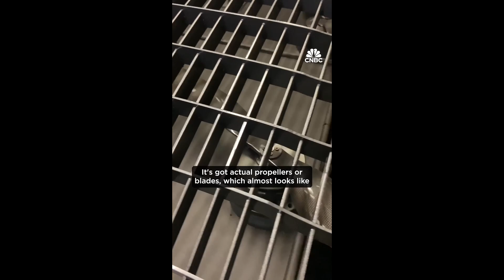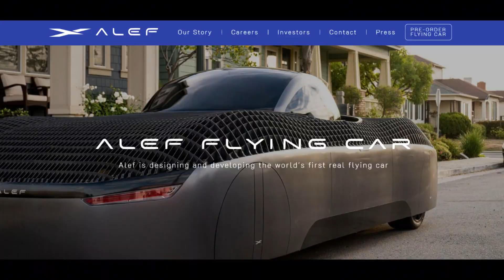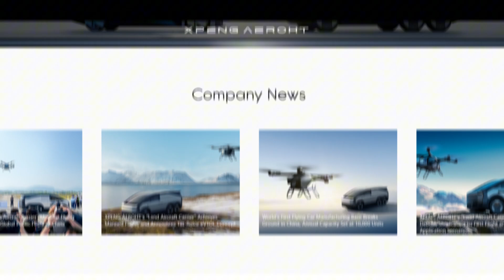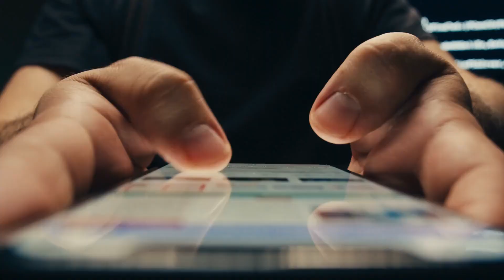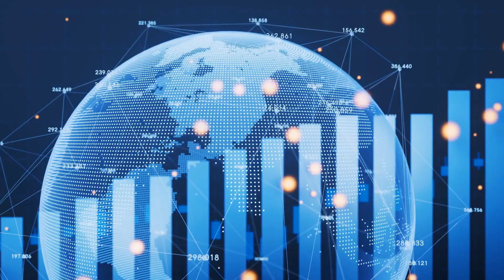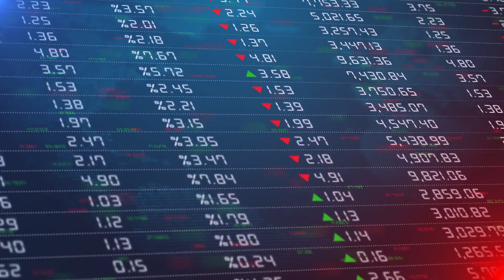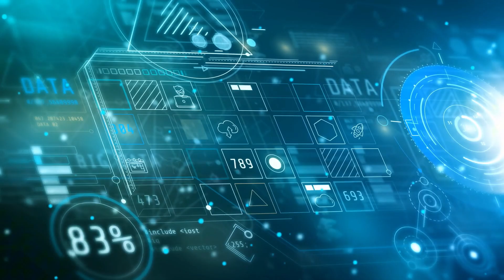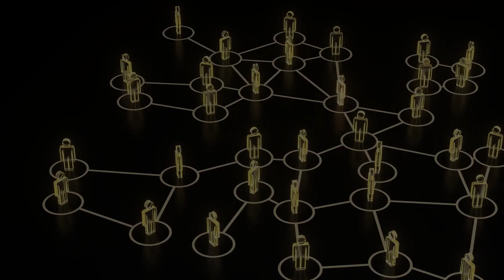This US-Based $300K Flying Car Is Now Street AND Sky Legal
🚀 The Future Is Here: A Flying Car That Changes Everything!

The world’s first real flying car is officially here, and it’s turning heads! This $300,000 marvel could redefine transportation forever, leaving even Tesla wondering what’s next. But is this the breakthrough we’ve all been waiting for, or just another overhyped tech dream?

In this video, we dive deep into:
✅ How this flying car actually works – Is it practical for daily use?
✅ The company behind it – Can they really deliver on their promises?
✅ Tesla’s reaction – Should Elon Musk be worried?
✅ The future of flying cars – Is this just the beginning of a revolution?

Unlike sci-fi hovercars, this flying car combines electric vehicle (EV) technology with vertical takeoff capabilities. It drives on the road like a normal car, but with the press of a button, it can lift off and fly over traffic. This hybrid approach makes it a game-changer for urban mobility.

Specs & Features:
🔹 Fully Electric: No gas, just clean energy!
🔹 VTOL Technology: Vertical takeoff means no runway needed.
🔹 On-Road Mode: Functions like a regular car when not flying.
🔹 Future Autonomous Features: Potential for self-flying capabilities.

📈 Who’s Behind This Flying Car?

This innovation comes from a cutting-edge US startup pushing the boundaries of personal air mobility. Backed by forward-thinking investors and tech visionaries, they’re gearing up to mass-produce flying cars and challenge industry giants. Could this be the beginning of a new era that even Tesla can’t ignore?

🆚 Tesla vs. Flying Cars – Is This a Threat?

Elon Musk has hinted at a Tesla VTOL vehicle in the past, but for now, Tesla remains focused on EVs, AI, and self-driving technology. Meanwhile, flying car startups are making bold moves. Could this innovation be the next big disruption in transportation?

🌍 The Future of Flying Cars

This isn’t just about one vehicle—it’s about ushering in a new era of transportation. Imagine a world where you can:
✔ Skip traffic and fly directly to your destination.
✔ Commute in minutes instead of hours.
✔ Own a personal aircraft that’s both innovative and efficient.

As technology advances and regulations evolve, flying cars could soon become a common sight. But will governments and infrastructure adapt quickly enough? That’s the big question!

Are flying cars the future of transportation, or just another tech fantasy? Let’s discuss!

✈️ The future is taking off—are you ready to join the revolution?